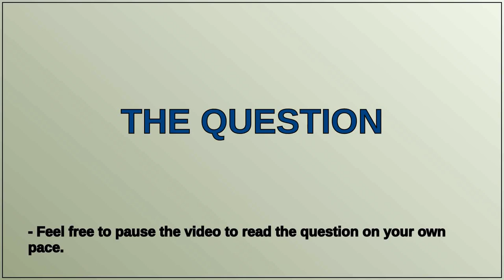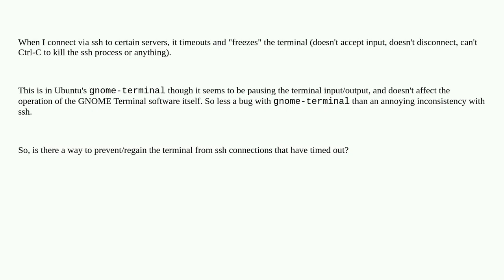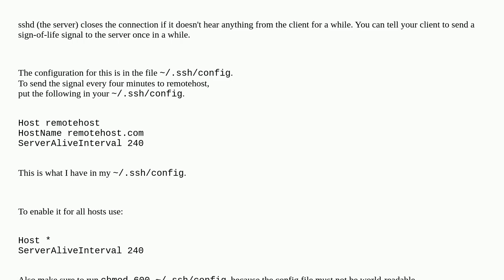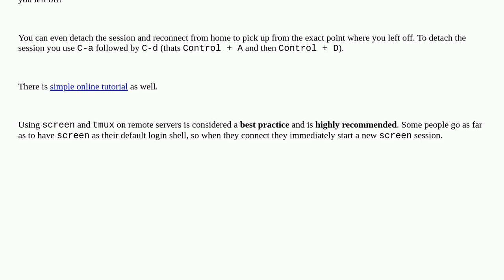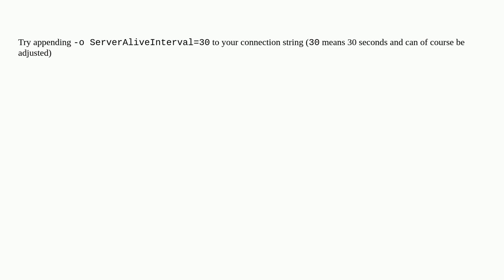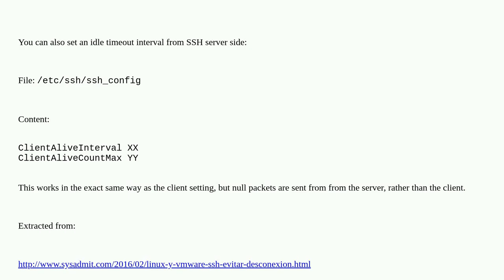Way to avoid ssh connection timeout & freezing of GNOME Terminal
A special thanks goes out to the community

  ssh timeout terminal gnome-terminal